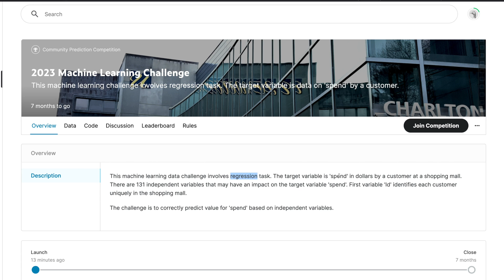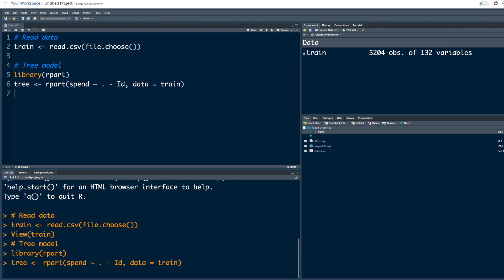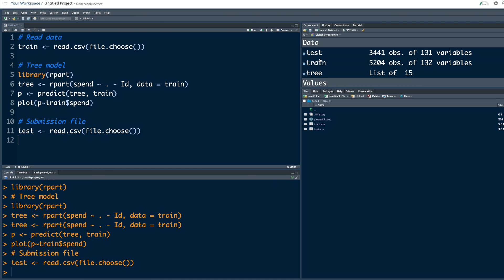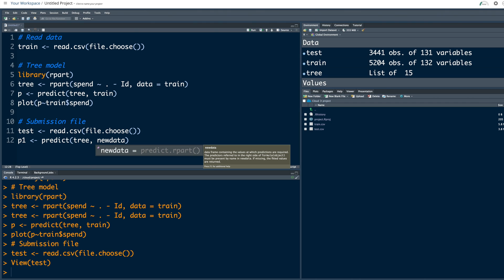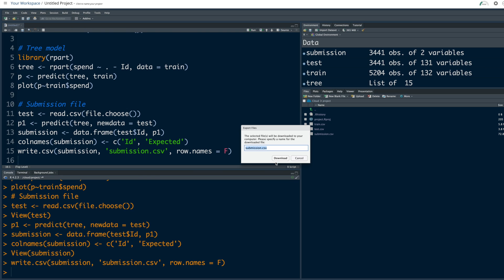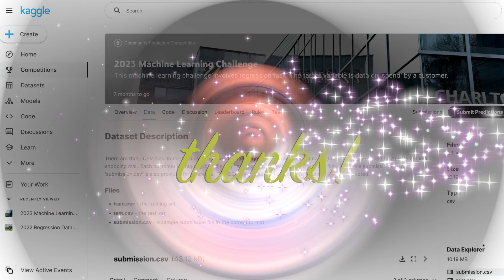2023 Machine Learning Challenge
Estimate 'spend' for a shopping mall customer!